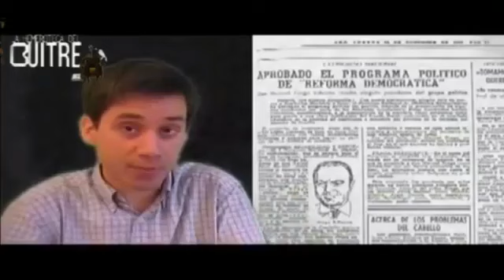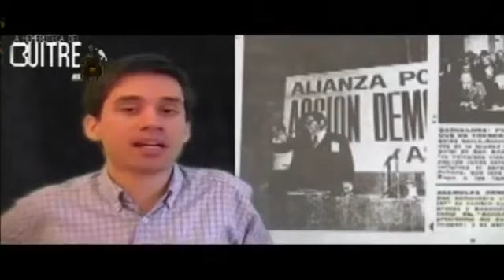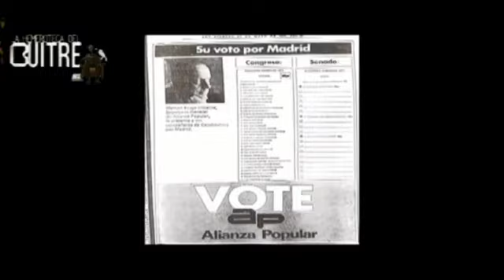Nace Alianza Popular fundada por 'Los 7 magníficos' del franquismo - 1976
En 1976 se fundó la Federación de Alianza Popular fundada por Manuel Fraga, Laureano López Rodó, Federico Silva, Gonzalo Fernández de la Mora, Cruz Martínez Esteruelas y Licinio de la Fuente. Todos ellos ex ministros franquistas. Durante la campaña recibirían el apoyo de otros ex ministros franquistas como Arias Navarro, Antonio Carro o José García Hernández.